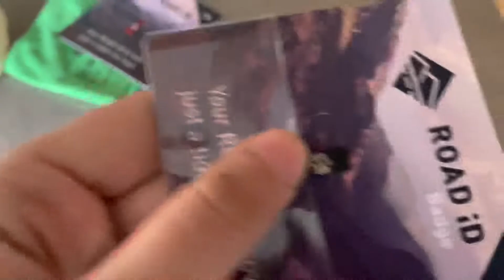Day Of My Life Vlog 90: Lake Day With My Dog Finley!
Hey what’s up guys! I hope you likes the video! I had a lot of fun! I will see ya guys on Saturday for the last fun video before work on Sunday! See ya later!

Tess Tiktok:
tessera.hovermale35